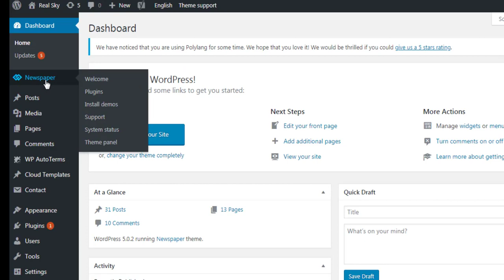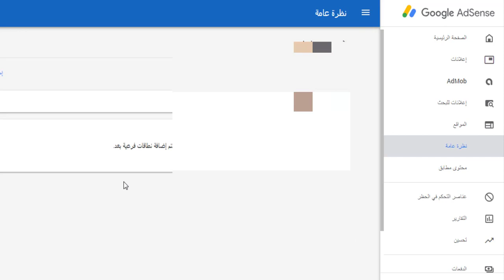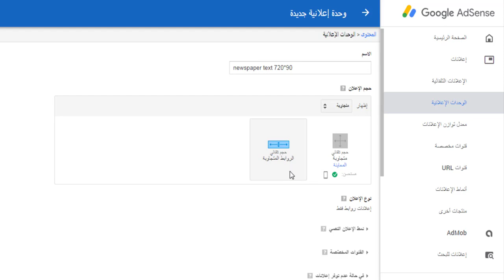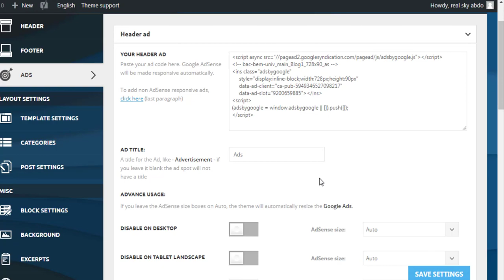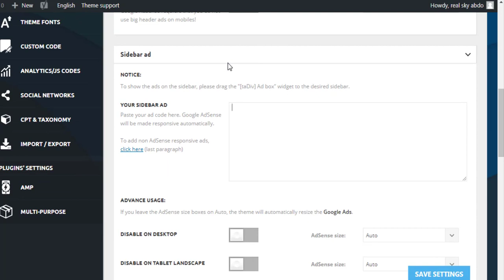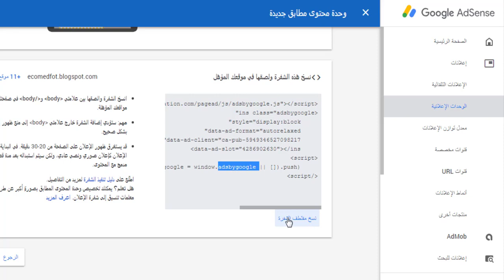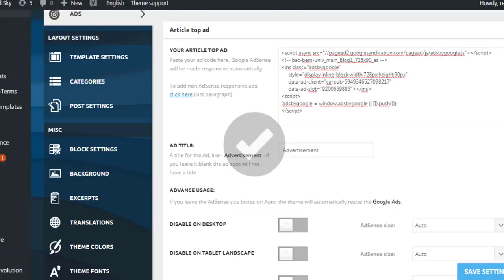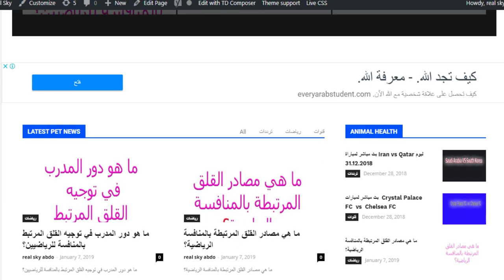اضافة اعلانات ادسنس الى موقع وورد براس في قالب نيوزبايبر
دورة الوورد براس {wordpress} تثبيت ثيم Themes متجاوب على موقع وورد براس مجانا و التعديل عليه
دورة الوورد براس وضع اعلاناة فوق و اسفل ازرار NEXT BACK لمقالات الفيرال خطوة بخطوة على قالب نيوزبايب
دورة وورد براس ازرار NEXT   BACK Buton التي لا يعرفها الكثير في قالب نيوز بايبر Newspaper  اكتشفها ح